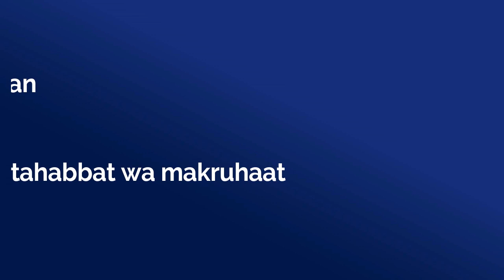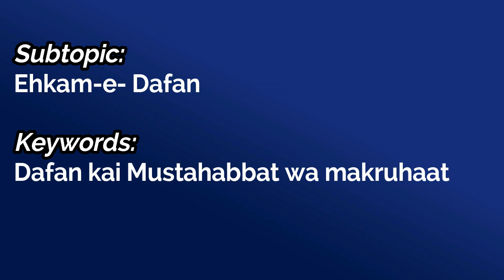Lec 89| ch: Salatul mayyat| rule: 324 seestani| Topic: Tashee-e-janaza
Speaker: Dr Nadir Sadiqi
LECTURE : 89
Topic: Tashee-e-janaza
Subtopic:
Ehkam-e- Dafan